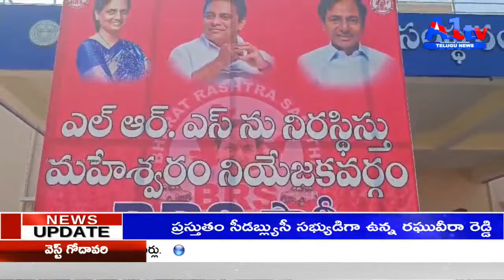ఎల్ఆర్ఎస్ నిరసిస్తూ మహా ధర్నా